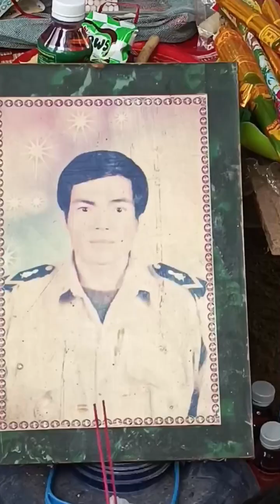បុណ្យសព លោកអនុសេនីយ៍ទោ ខាំប៉ ជិន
បុណ្យសព លោកអនុសេនីយ៍ទោ ខាំប៉ ជិន @chabbokorofficial